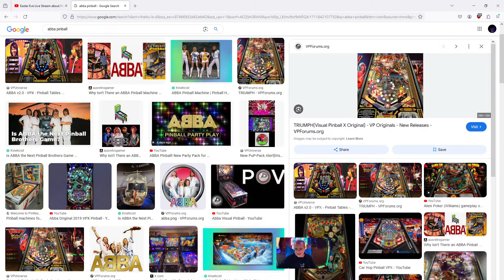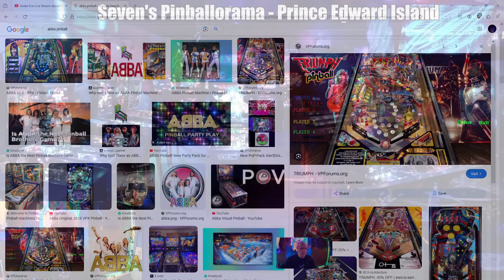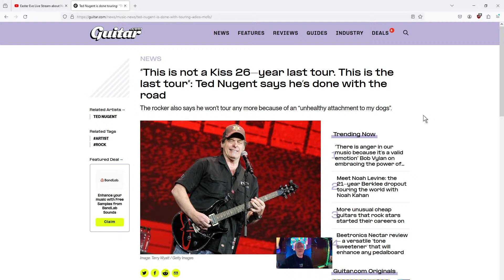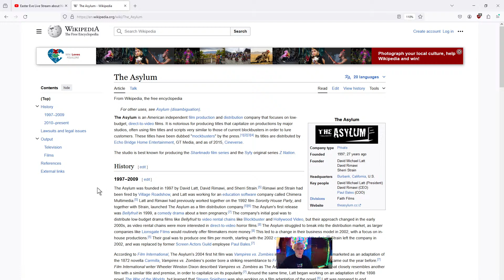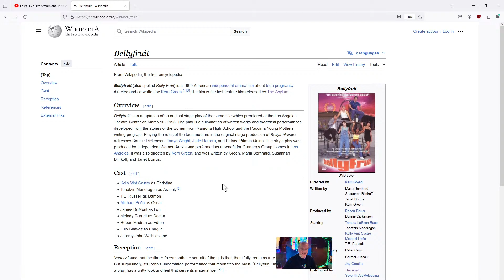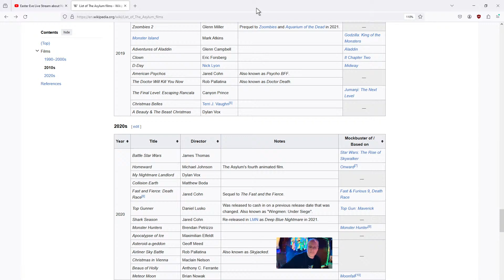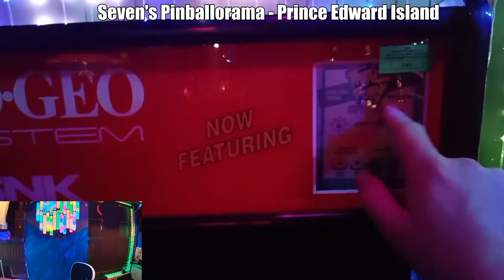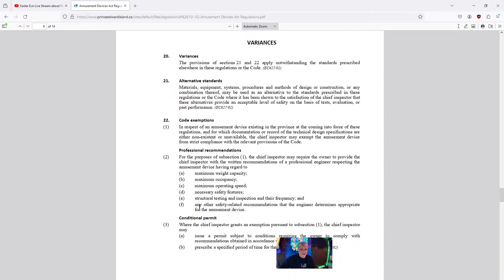Easter Eve Live Stream about Nothing from Seven's Pinballorama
A live stream about nothing from Seven's Pinballorama in Prince Edward Island.  Hop in the chat and join us about talking about nothing.